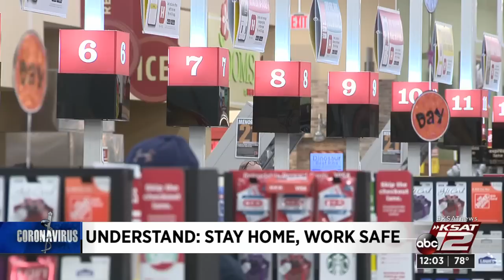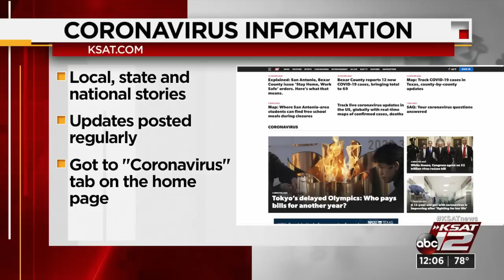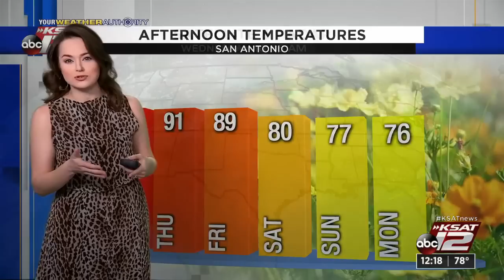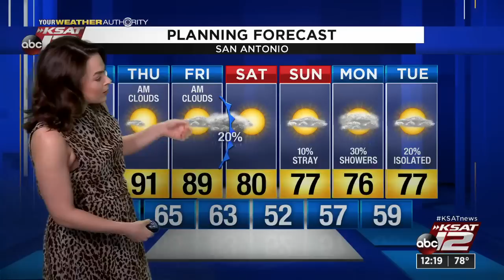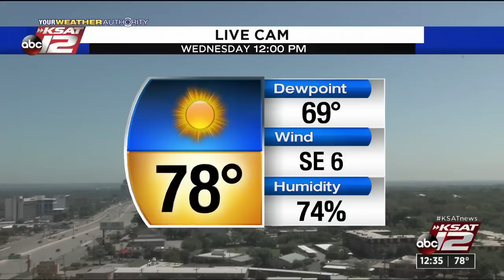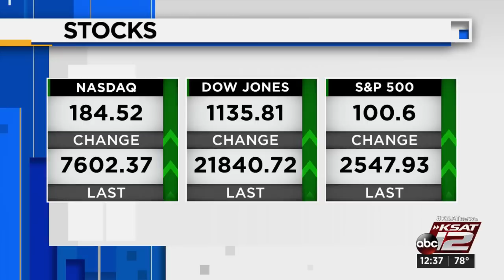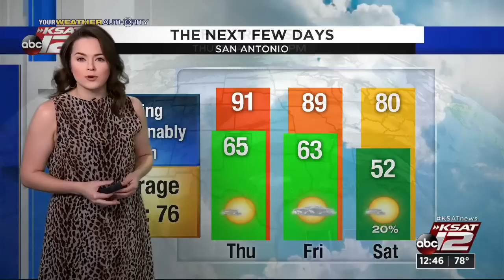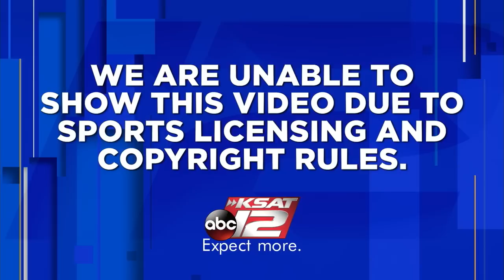KSAT 12 News at Noon : Mar 25, 2020